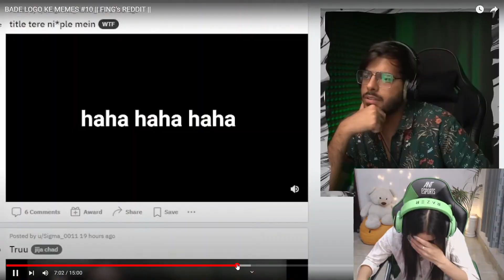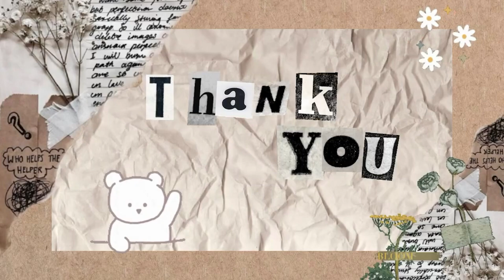Bade Logo Ke Funny Memes Ft: @fingextra3266 @adarshuc| Omegle Youtubers | Stream Highlight & Reaction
ALL THE WORK BELONGS TO THE RESPECTED CREATORS OF THE VIDEO.

★★ SOCIAL ★★

★ ★ IMPORTANT ★ ★